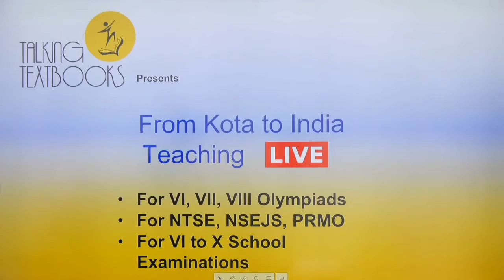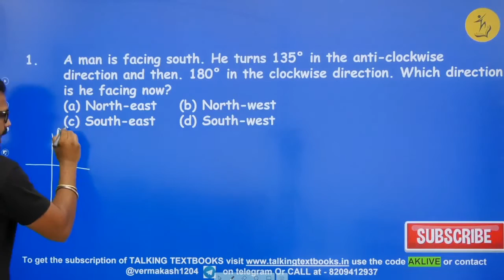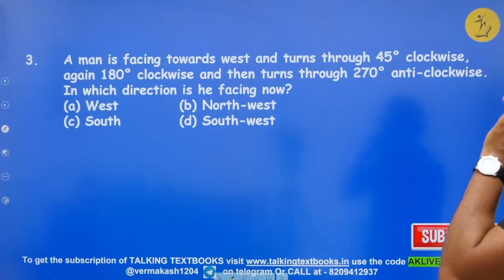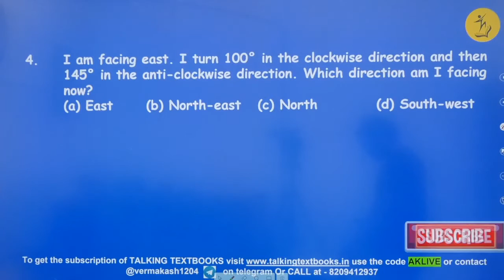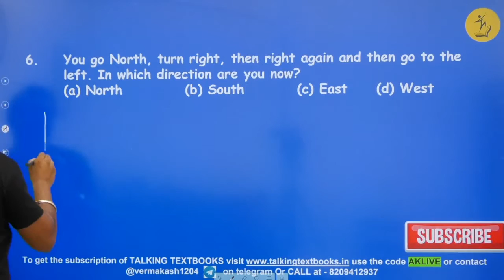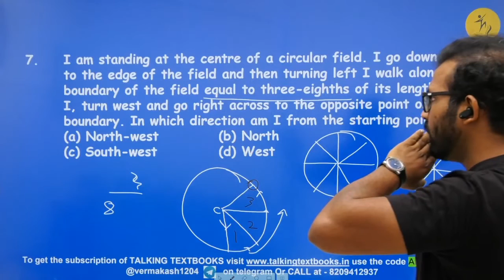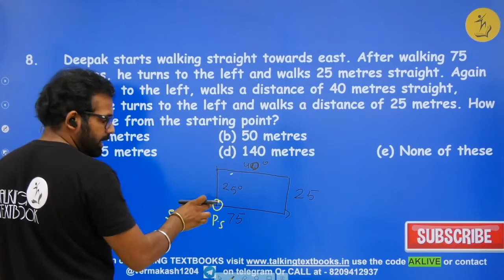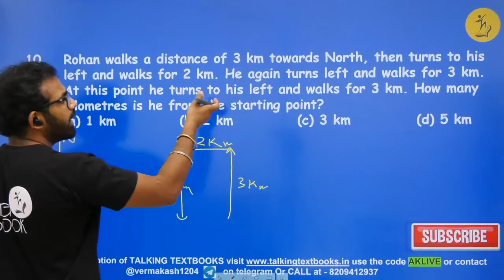L-4 Olympiad Level Questions | Chapter 6 At The Destination Class 7 | Akash Verma | TTB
Increasing your thinking ability About the directions

Prerequisites
Idea of directions and
Destinations

Learning Outcomes
Basic Idea of Directions,  Olympiad Level Questions  Based On
Destination Points

Biweekly Quizzes
Online Test Series
Kota curriculum
Periodic Test Papers
Target Olympiads